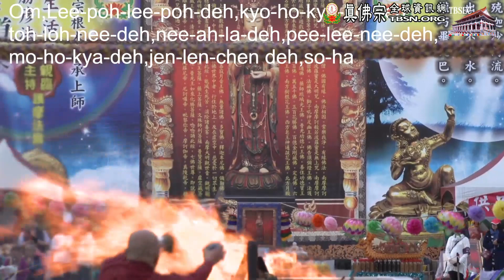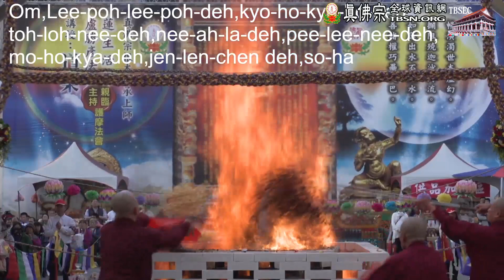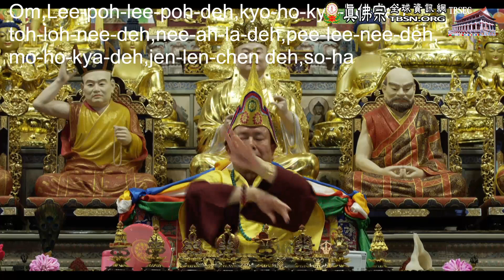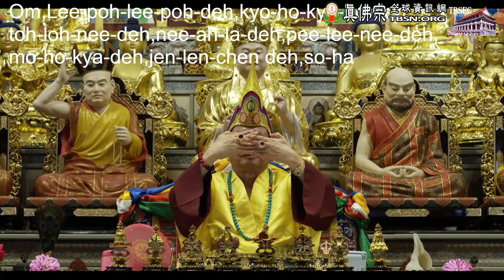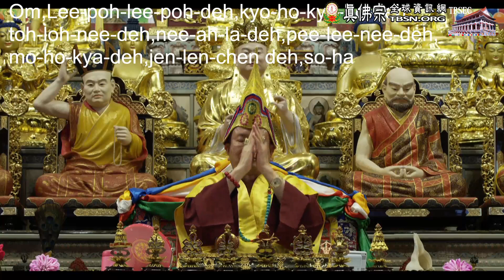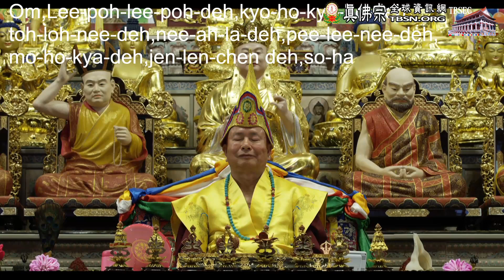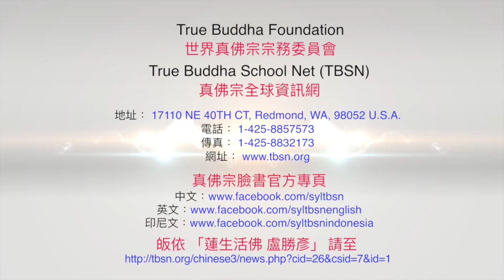20181229 High King Avalokitesvara Fire Offering Ceremony by Grand Master Lu－TBSN HD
20181229 High King Avalokitesvara Fire Offering Ceremony by Grand Master Lu－TBSN HD